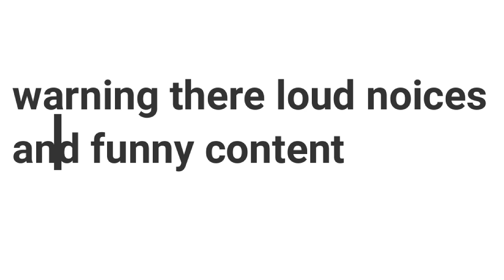funny moments ark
thx for 300 views.